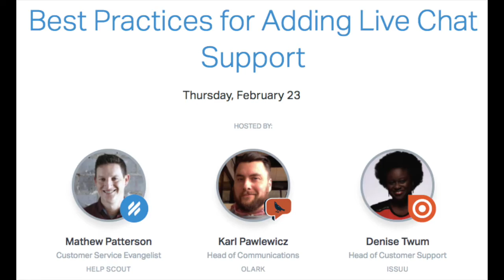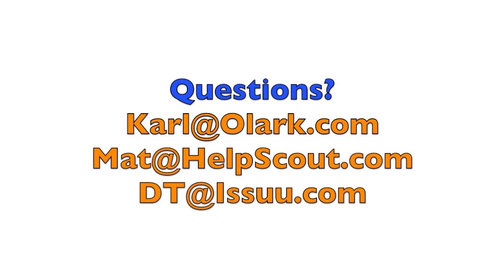Best Practices for Adding Live Chat - Olark + Help Scout + Issuu Webinar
What's the best way to add live chat to your business website? And how do you measure whether it's helping you accomplish your business goals?

In this webinar discussion, our panel (Karl, Olark; Mat, HelpScout; Denise, Issuu) share best practices for adding a live chat widget to your website, to your customer support flow, and to your organization's customer communication options.

Topics covered include:

- How to pick the right goals for adding live chat
- What metrics to monitor and test for within chat
- How to organize an international team that's talking to customers in different time zones
- How to chat customers proactively to initiate pre-sales conversations.